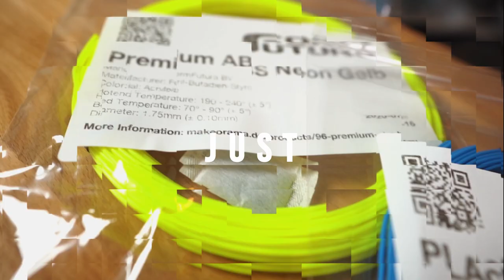Kurzes Update - LED-Leisten für den Voron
Heute gibt es ein kurzes Update zum Stand der LED-Leisten für den Voron bevor es morgen das finale Video gibt. Dazu zeige ich euch noch den Prototypen für die Verpackung des PLA-Y-Glue.